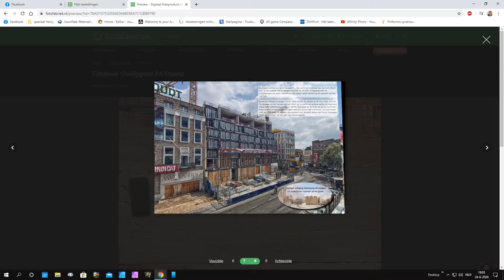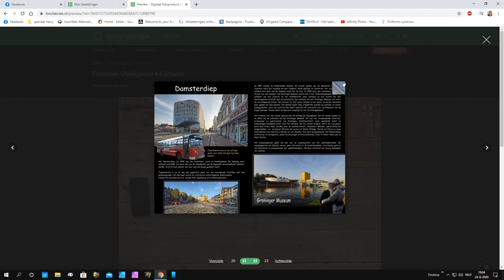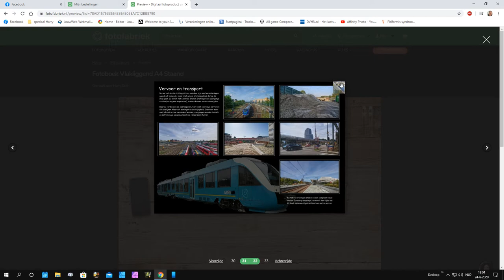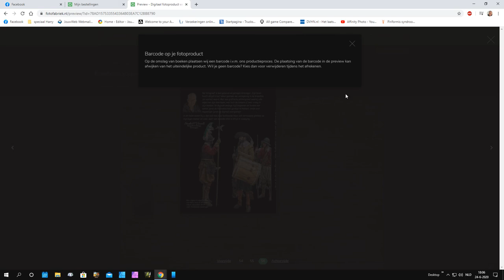Groningen een stad in beweging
Een digitale versie van het fotoboek over de stad Groningen ten tijde van het einde jaar 2019. Het boek heeft vlakliggende pagina's en in full-color met beschrijvingen door de auteur.